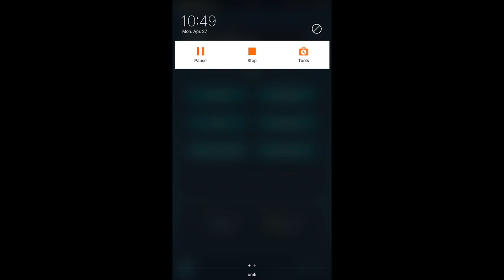Game play | Arena | Valiant Tales: Puzzle RPG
Hello Guys, Thank For come and Watch my Video,
This Video will show the arena battle inside the game.

During the age of the gods, the events of the past, present, and future have been recorded by a magical artifact known as the Chronosphere.
However, on the eve of a battle between the gods and humans, one of the guardians of time chose to betray the gods and alter the past. The Chronosphere was shattered and the gods were pulled into a time vortex and were never seen again.

A thousand years have since passed and the events are merely thought of as a fairy tale by humans. The only one who believes the legends is the captain of the sky fortress named the "Azure Albatross".
"I believe this is a piece of the ruined Chronosphere and its powers will allow us to travel through time!"
"Join me if you wish to become a part of history, or the future, and uncover the truth behind what transpired!"

Developer: SKYUNION HONG KONG